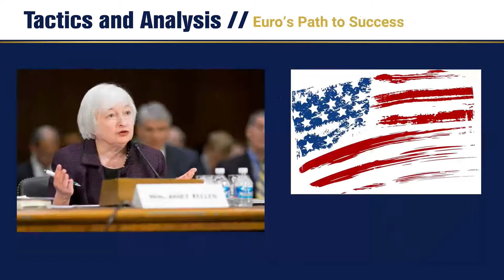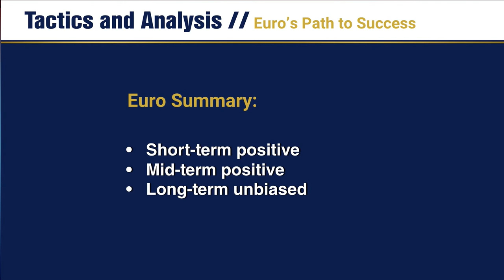Euro’s Path to Success - Tactics and Analysis - Tuesday 18/7/2017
The Euro continues to sustain strength against the U.S Dollar. The Euro is testing highs and has broken through important resistance. The European Central Bank meeting on Thursday will be an important factor for Euro investors.